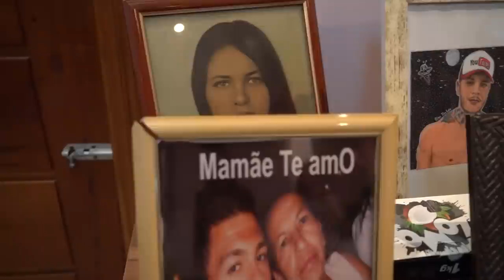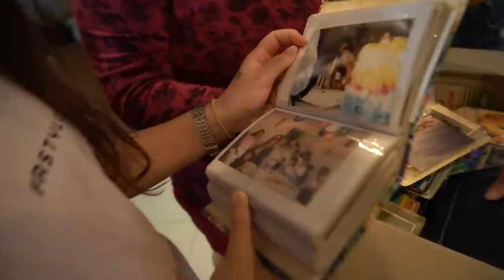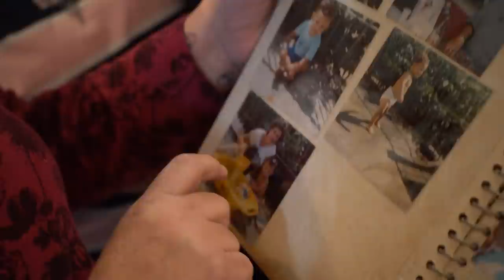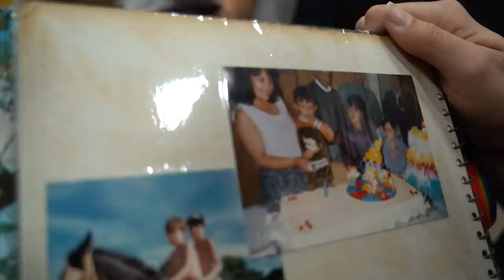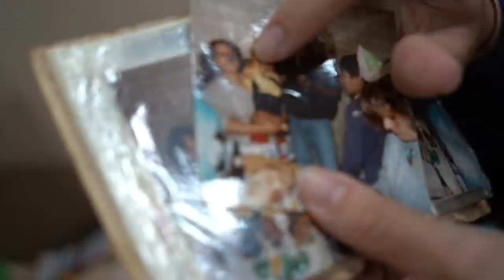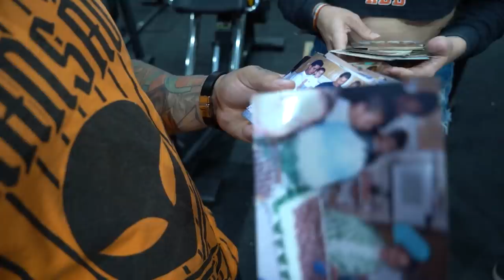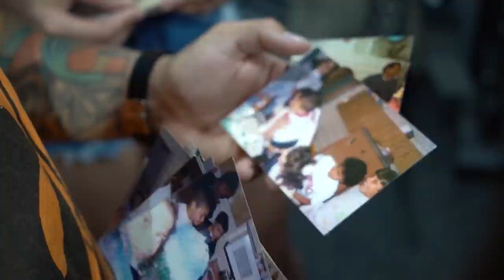MUSICA DA MINHA MÃE I EMOCIONANTE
TOGURO

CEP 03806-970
SÃO PAULO